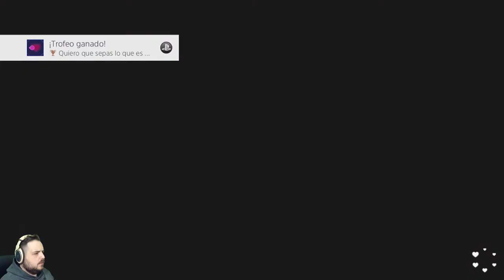LOVERS IN A DANGEROUS SPACETIME | Gameplay Español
🎮 LOVERS IN A DANGEROUS SPACETIME Gameplay Ps4 - Gameplay en Español

Hola amigos! Hoy en jugamos a LOVERS IN A DANGEROUS SPACETIME, un juego INDIE que había que probar! Gracias por verme! un saludo!

✅ Descripción ►
LOVERS IN A DANGEROUS SPACETIME es un frenético juego de acción y disparos cooperativo para 1 a 4 jugadores ambientado en el espacio. Explora una pintoresca galaxia en una enorme nave de combate de neón que requiere el manejo de torretas, láseres, escudos e impulsores. Solo trabajando en equipo podréis vencer a las maléficas fuerzas de Antiamor, rescatar a los conejitos espaciales raptados y evitar el colapso de la galaxia. El espacio profundo es un lugar peligroso, pero no tenéis que enfrentaros a él solos.

🔥 Requisitos RECOMENDADOS para jugarlo ►
SO: Windows XP o posterior
Procesador: 1.7 GHz Core 2 Duo
Memoria: 2 GB de RAM
Gráficos: 256 MB VRAM
DirectX: Versión 9.0
Almacenamiento: 900 MB de espacio disponible
Notas adicionales: Gamepad(s) recomendado